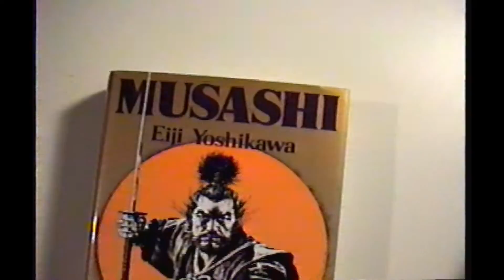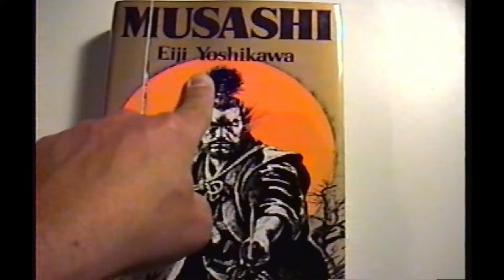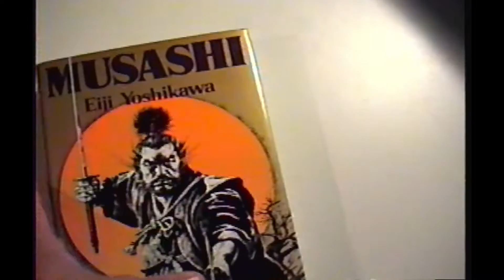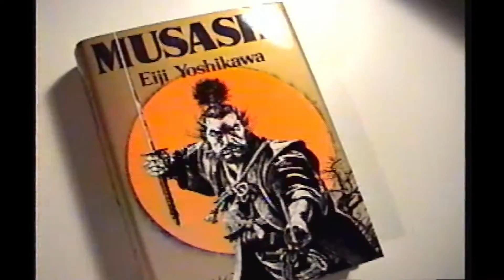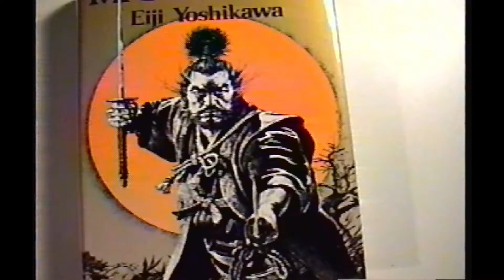What Could It Be Now? Mysterious Unboxings #102